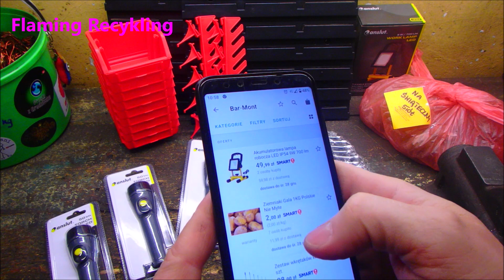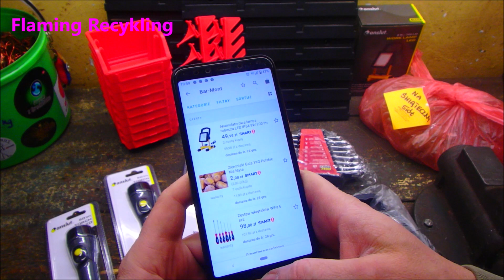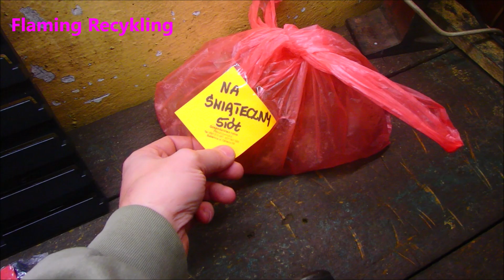Konkurs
Odwiedz sklep Bar Mont
zrób zakupy do 20 stycznia , w wiadomości do sprzedającego napisz ze jestes od flaminga a otrzymasz upominek do zakupu .